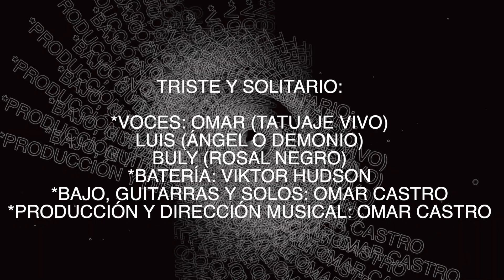Rock JAM Con Apellidos - Triste Y Solitario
Rock Jam - Triste Y Solitario

Triste Y Solitario
Tributo A Pacheco Blues